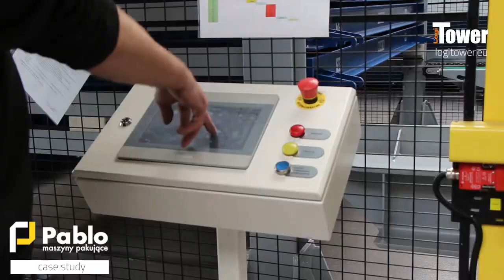LOGITOWER: PABLO - automatické skladování plechů v továrně balicích strojů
"Náš sklad je pro standardní systém automatického ukládání příliš malý." Tato věta začala rozhovor s výrobcem balicích linek a strojů. Finále? Můžete to vidět na videu. Dejte nám šanci a najdeme správné řešení pro váš sklad - i když si myslíte, že to není možné.